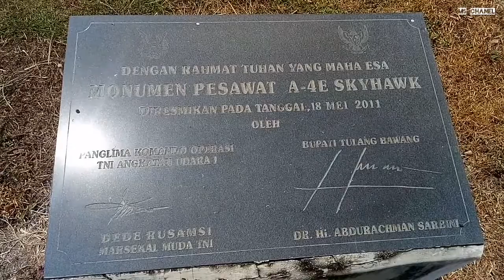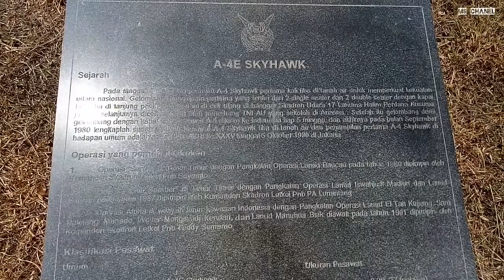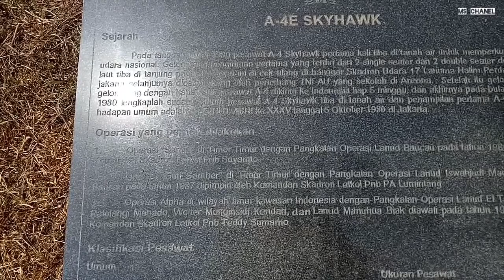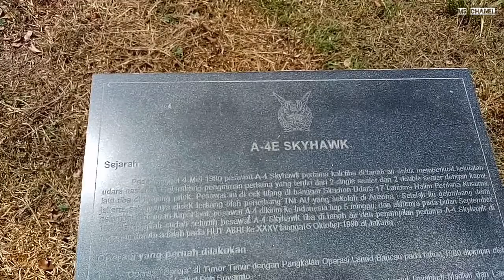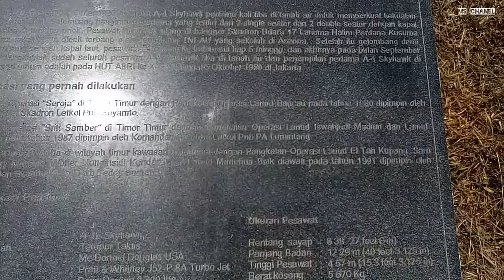PESAWAT TEMPUR JET O418 DI PEMDA TULANG BAWANG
PESAWAT TEMPUR JET 0418 ADA DI TULANG BAWANG.. PESAWAT INI PESAWAT MILIK TNI AU.PESAWAT TEMPUR INI SUDAH RUSAK ATAU TIDAK DIPAKAI DAN SENGAJA DILETAKKAN DIHALAMAN KANTOR PEMDA TULANG BAWANG LAMPUNG UNTUK MEMPERINDAH HALAMAN KANTOR PEMDA TULANG BAWANG TERSEBUT.